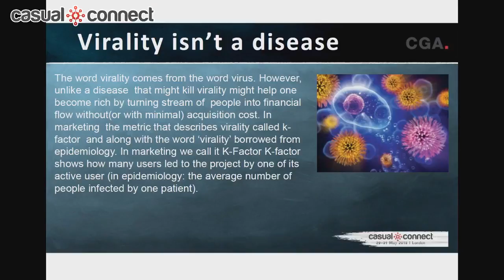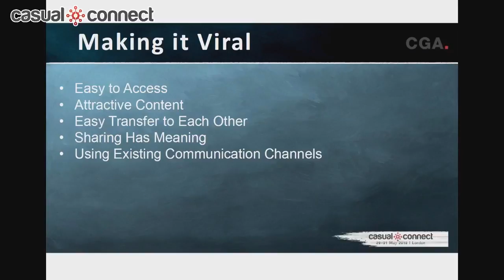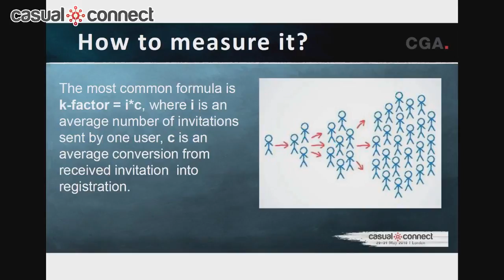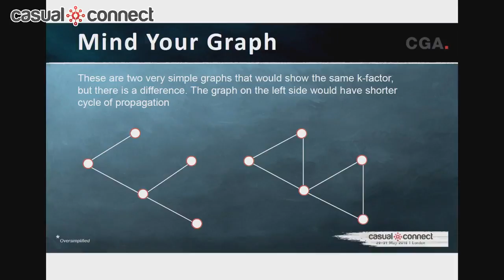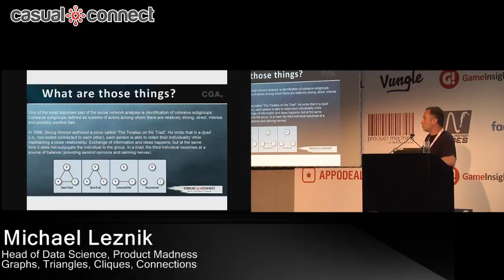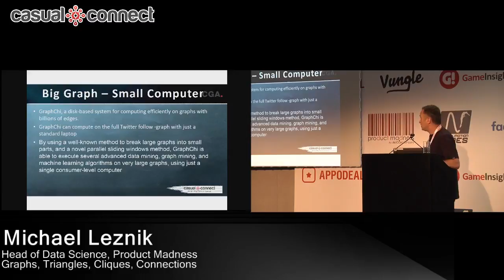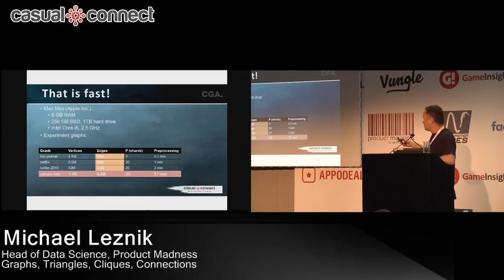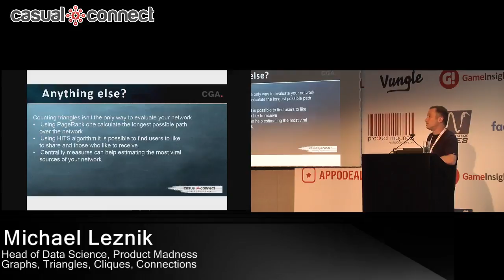Graphs, Triangles, Cliques, Connections | Michael Leznik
Article about Michael Leznik | Delivered at Casual Connect Europe 2018. Virality has become one of the essential features describing the propagation on social networks. From viral news to viral videos on YouTube or Vimeo to viral games. Virality helps to make money, but in spite of being such a vital feature of digital marketing, the ways of measuring virality remain somewhat elusive and non-ubiquitous. In this presentation, we shall review separate metrics and some technical possibilities of evaluations.